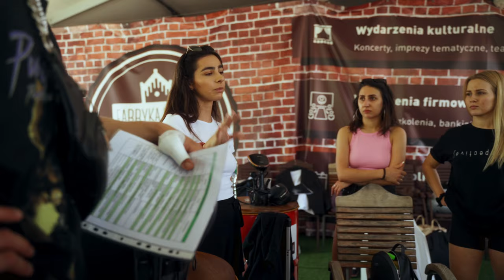Jessica Ali - Dzień ze mną | VLOG #1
W dzisiejszym odcinku zabieram Was na dzień ze mną.  Jak wygląda praca właścicielki szkoły tańca i prowadzącej program rozwojowy w zupełnie innym mieście? 🤔Dzisiaj możecie namiastkę tego podglądnąć. 🧐Jeśli chcecie zobaczyć niespodziankę, która przygotowałam dla uczestniczek programu, to koniecznie zostań z nami do końca odcinka!  ❤️
Lecimy na zakończenie sezonu w @funkyflavacom i na zakończenie programu High Heels & Performance Intensive® x Haze Dance Studio.

Miejsca, gdzie mnie znajdziesz:
High Heels & Performance Intensive
Treningi kameralne oraz rozwojowe festiwale dla kobiet (ale nie tylko!)✨🌸

Moja szkoła tańca ❤️💃🏻
Funky Flava Dance School

Nagranie i montaż: @imagenaction9432